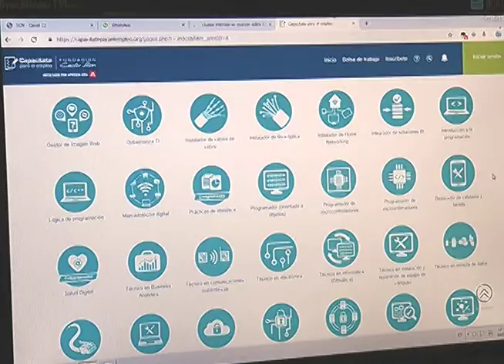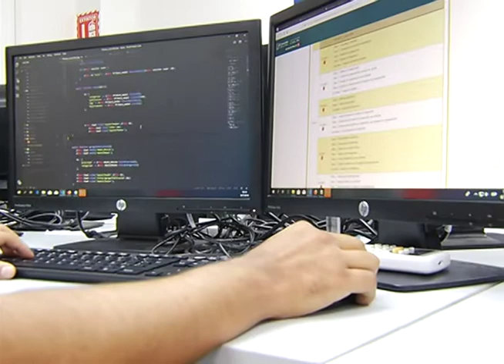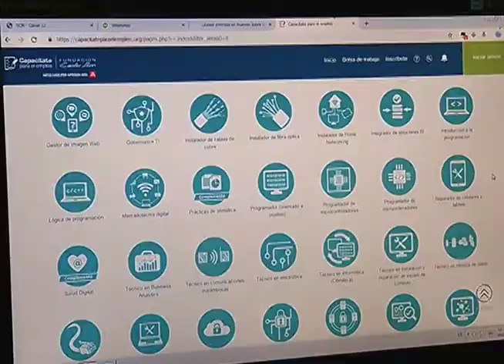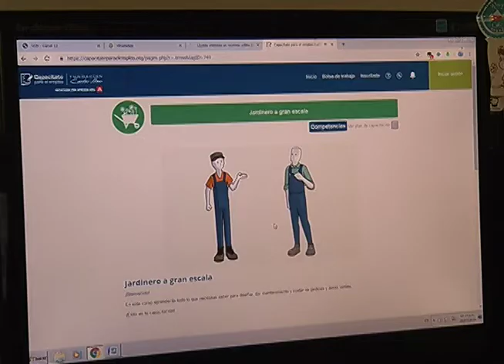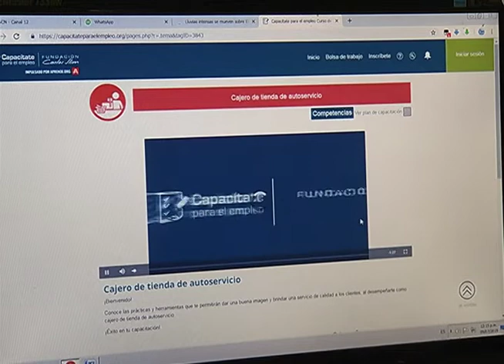CANAL 12. NOTA ACADÉMICA: JÓVENES SE PREPARAN PARA SU PRIMER EMPLEO